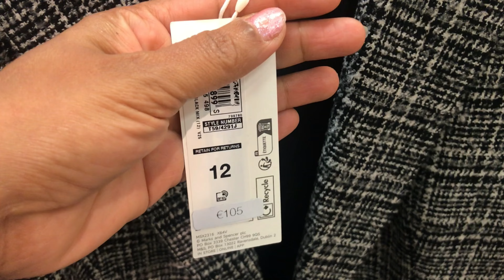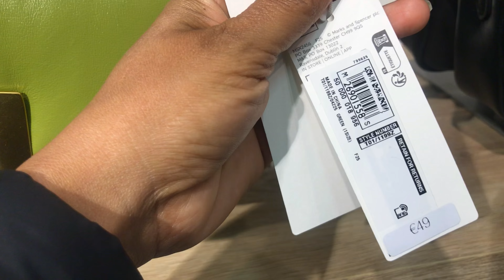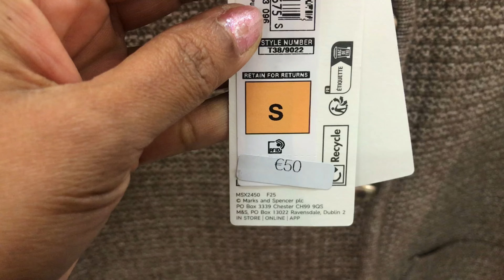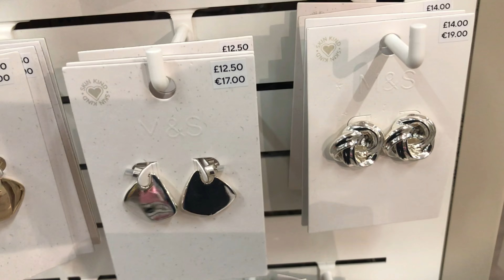Marks & Spencer Women’s New Autumn And Earring Sets Collection | M&S New Arrival | October 2024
Hi Everyone, Marks & Spencer autumn collection is bringing bold energy and modern style to its customers, aligning with the evolving tastes of fashion- conscious shoppers. The collection highlights a mix of contemporary pieces, including standout items such as leather skirts, faux fur coats and suede loafers. It’s features vibrant pops of colour like acid apple green, with cashmere sweaters available in various shades, alongside trendy denim flares and accessories like tan suede loafers and mesh detailed heels. The collection versatility is a key focus, designed to cater to everyday wear while offering stylish statement pieces. Additionally, M&S is embracing the season with cozy and practical staples such as check scarves, wide fit riding boots, and tailored outerwear like pea coats, making it easy to elevate your autumn wardrobe. Notably, the campaign, titled Big Autumn Energy emphasizes M&S aim to modernize and energize their style offerings for a broader audience. Hope you will enjoy the amazing new collections! marks & spencer 2024#Marks & Spencer 2024# Marks & Spencer shopping haul#Marks & Spencer autumn collection marks&Spencer women’s collection marks& Spencer women new arrivals marks& Spencer clothing marks&Spencer shirts marks&spencer haul#Marks & Spencer shorts marks & Spencer body shape fittings marks& Spencer skirts new collections#M&S earring sets collection